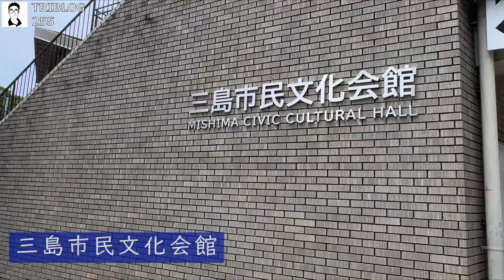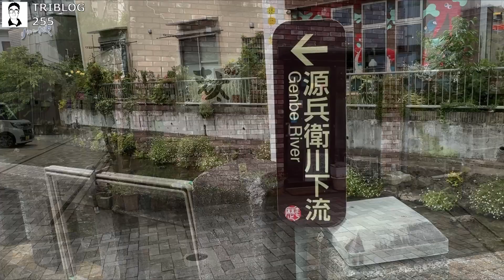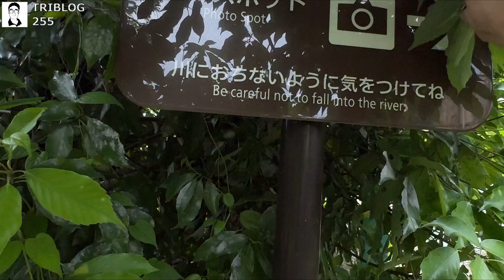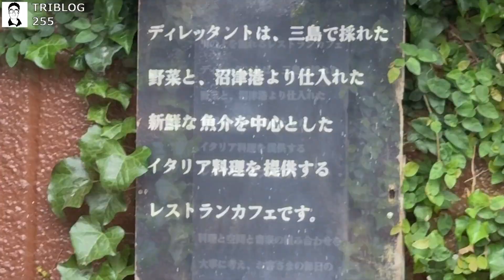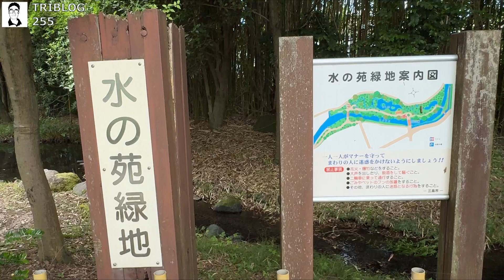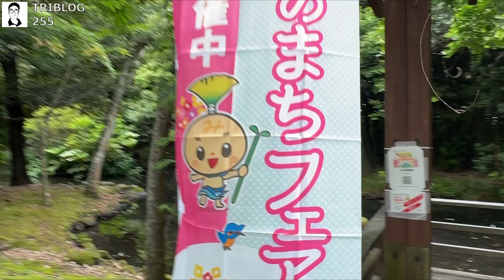源兵衛川 水の上を歩く2024 essential 版 TRIBLOG 255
前作TRIBLOG 254 の短縮エッセンシャル版です。細々した解説は入れていません。今回は平日の収録につき、人通りが少なかったですが、最盛期には多くの方が源兵衛川を訪れますので、すれ違いなどに十分ご注意ください。水の中を歩くための、かかとのついたサンダルを履いて歩かれることをお勧めします。

TRIBLOG （とりぶろぐ）とは、Trip（旅)と Blog(ウェブ上に記録すること）を掛け合わせた造語です。